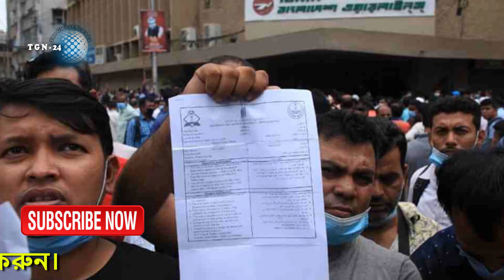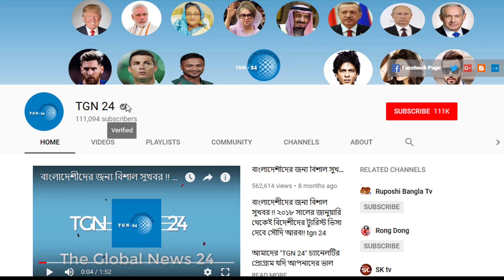সৌদি আরব প্রবাসীদের জন্য ব্রেকিং নিউজ। নতুন স্ট্যাম্পিং ভিসা করে নিতে সৌদি দূতাবাসের আরো কঠোর শর্ত।